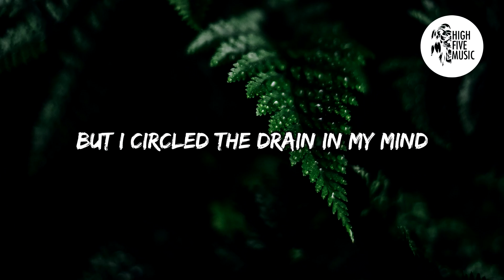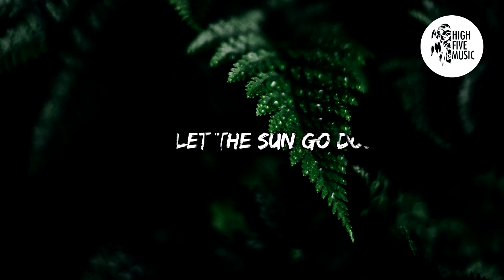Jim Yosef x ROY KNOX - Sun Goes Down (Lyrics)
🎵 🎶 HighFiveMusic 🎵 🎶

✔ Follow the artist:
Jim Yosef:

📷 Wallpaper: Photo By Gaelle Marcel on Unsplash

🎤 Lyrics:
I was angry before
But I circled the drain in my mind
I can't find
Don't let the sun go down [2x]

I can't find
Don't let the sun go down

Let's go